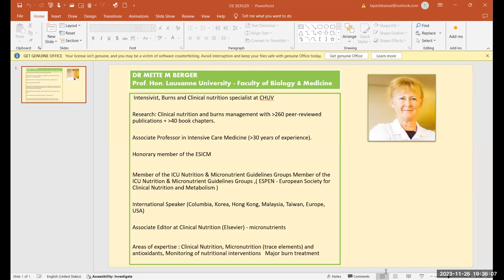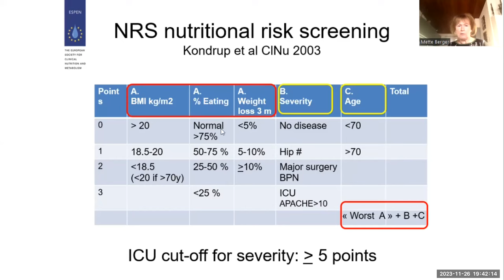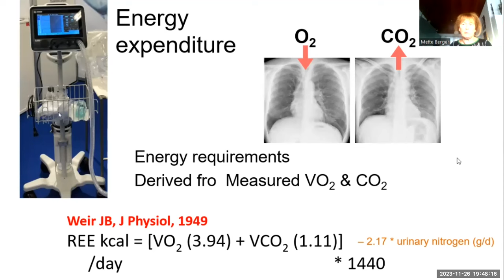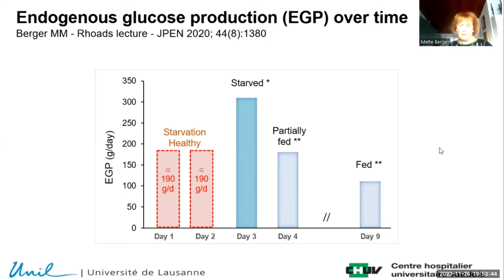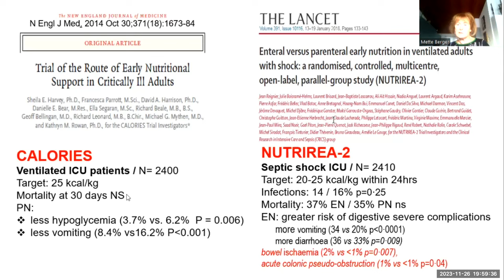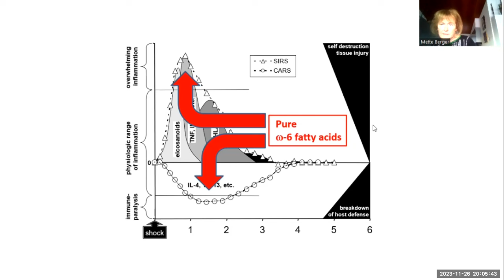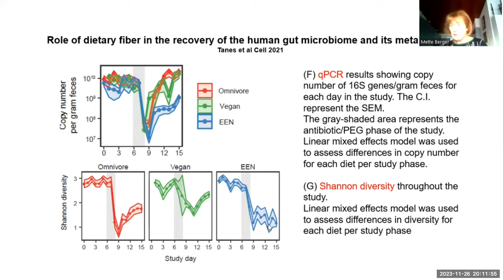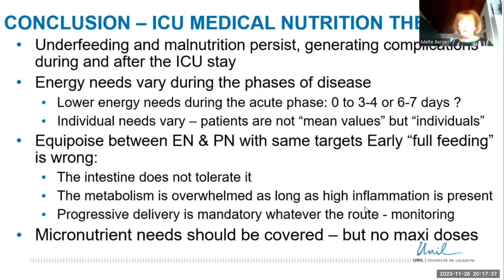NUTRITION IN ICU: GIVING THE RIGHT FEED ( PROF HON METTE M BERGER LAUSSANE UNIV ,SWITZERLAND )